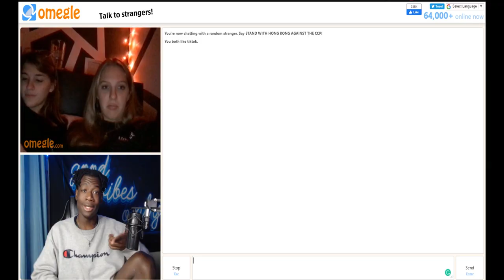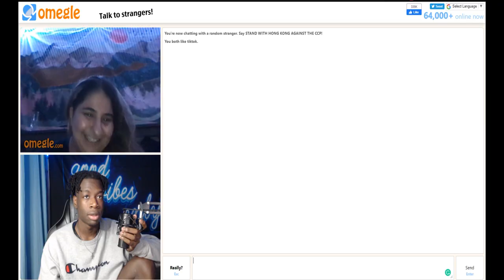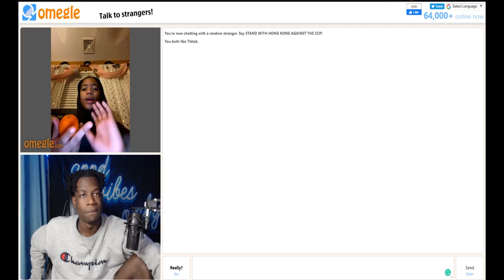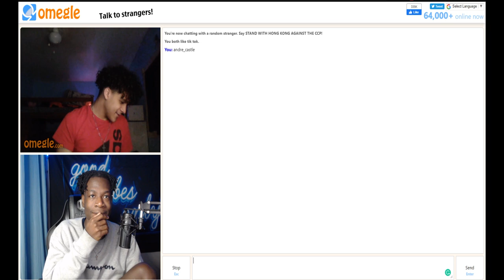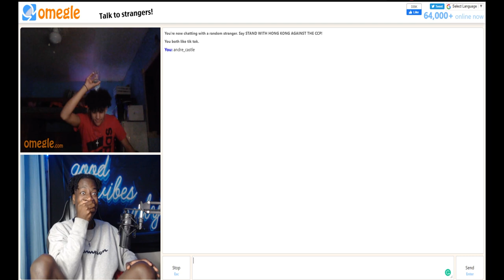I ALMOST CAUGHT A CASE ON OMEGLE *HILARIOUS* | DEMON DECEMBER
im done with omegle...